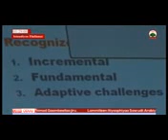Caamsaa 21,2018. OBN Oduu Haaraya Ar'aa Dambi Doollotti